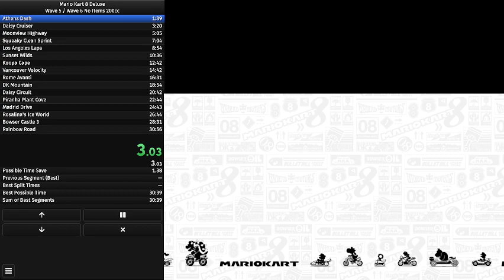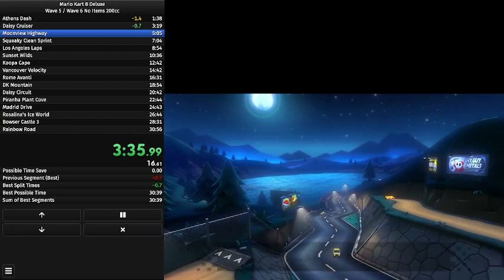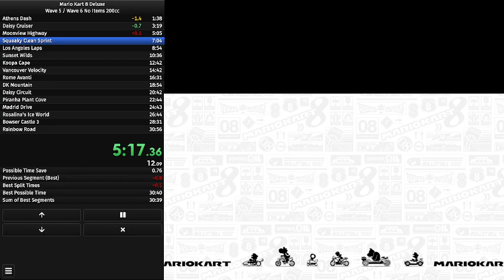Feather Cup No Items 200cc 7:03.950